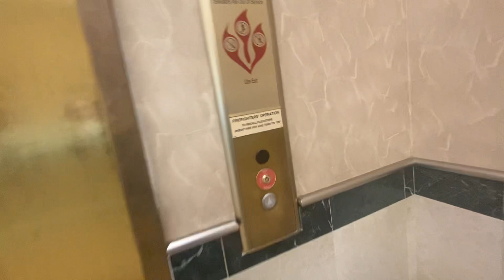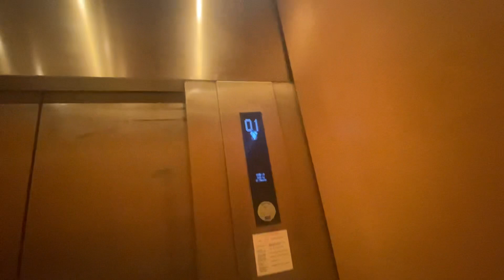Kone hydraulic elevator fire Wheel Town Center, Garland, TX ￼